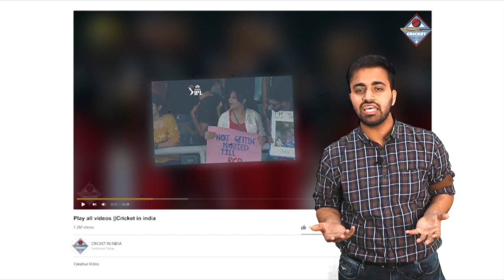Shreyas Iyer की जल्द होगी शादी, इस सुंदरी ने किया सारे देश के आगे प्रोपोज़, जानिए कौन है यह लड़की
rcb vs lsg live, lsg vs rcb live, rcb vs lsg score, rcb vs lsg match today, bangalore vs lucknow
rcb vs lsg highlights, rcb vs lsg 2022 highlights, rcb vs lsg highlights ipl 2022, bangalore vs lucknow highlights, lucknow vs bangalore highlights